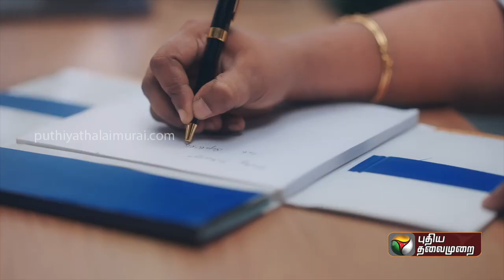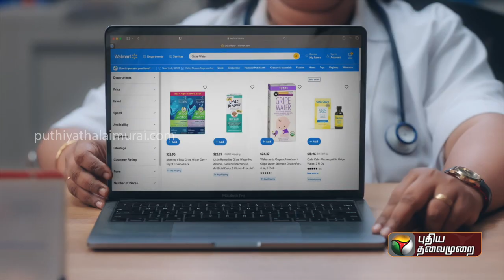ஒருவார காலம் தாமதமாக தொடங்கிய தென்மேற்கு பருவமழை | KERALA | PTT